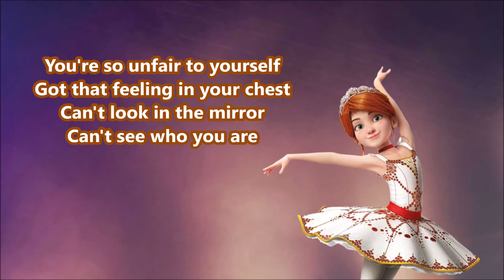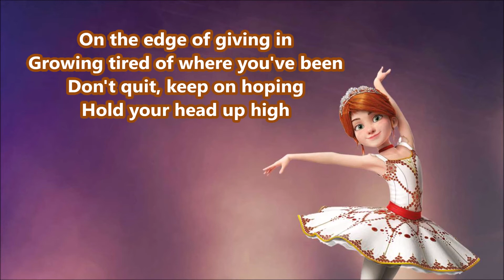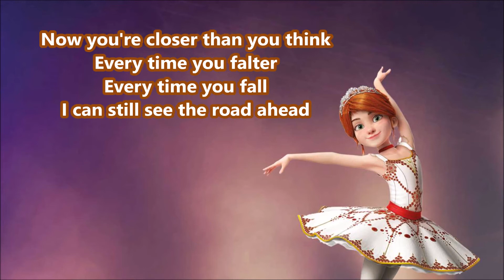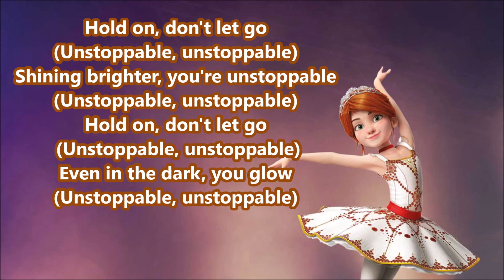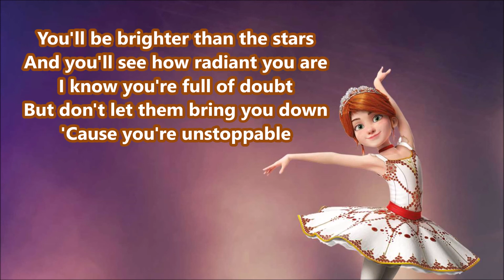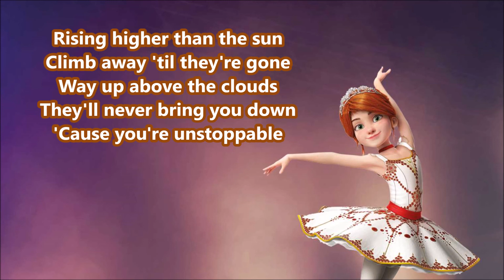Camila Mora - Unstoppable ( Leap! /Ballerina OST) Lyrics & 432Hz )